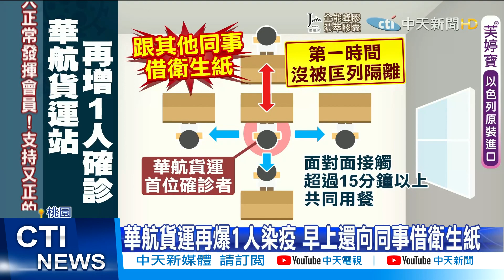【每日必看】華航貨運再爆1人染疫 早上還向同事借衛生紙 @中天新聞CtiNews 20210709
華航貨運站才傳出四人家庭群聚感染，7/8又爆出一名員工確診，他是坐在首例確診者對面的同事，第一時間不但沒有被匡列隔離，7/8早上還跟其他同仁借過衛生紙有過接觸，消息一出讓同仁都人心惶惶，鄭文燦才強調都有擴大匡列，然而漏網之魚立刻出現，讓人擔心防疫做半套

歌名: Sunspots
作者: Jeremy Blake
類型: Dance & Electronic
氣氛: Happy Music